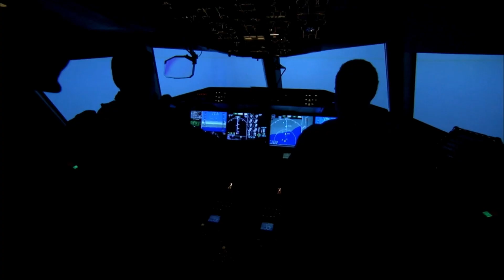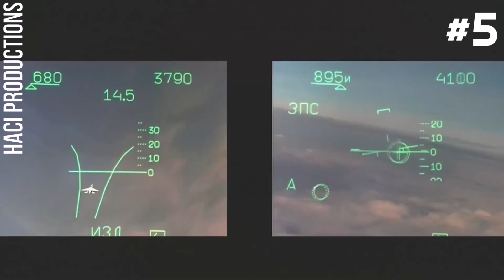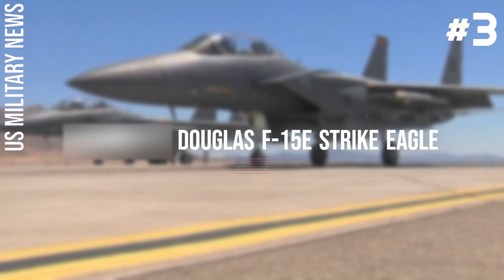Top 10 Fastest Fighter Jets in the World 2024 | Aero Tech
Top 10 Fastest Fighter Jets in the World | Aero Tech

Aero Tech | Information of Aviation and Aerospace.

Timestamps
00:00 Intro
00:34 Chengdu J-10
01:09 Sukhoi Su-35
01:48 Lockheed Martin F-22 Raptor
02:22 Shenyang J-16
03:10 Northrop Grumman F-14 Tomcat
03:51 Sukhoi Su-27
04:33 Shenyang J-15
05:10 Mcdonnell Dougles F-15E Strike Eagle
05:59 Mikoyan MiG-31 Foxhound
06:36 Mikoyan MiG-25 Foxbat
07:16 Outro

We are a Team that brings you various information in the field of Aviation through high-quality content. Through our YouTube channel called Aero Tech, we hope to provide an understanding of Aircraft, Airlines, Airports and many other things of Aviation. Also, we are new to this so please excuse our mistakes and leave comments that will help us to grow as a Team.
Hope you enjoy and are informed on our work! 🌟